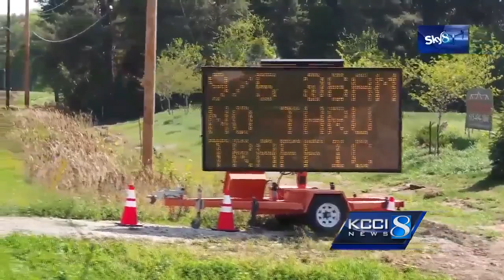RAW: Soar above Ashworth Rd. project with Sky 8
Ashworth Road from 81st Street to Jordan Creek Parkway is now closed to through traffic.